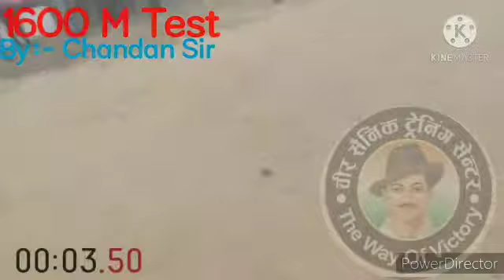1600m test|Indian Army k liye Free Training|mob no:-6203329593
Video from Veer Sainik Training Center